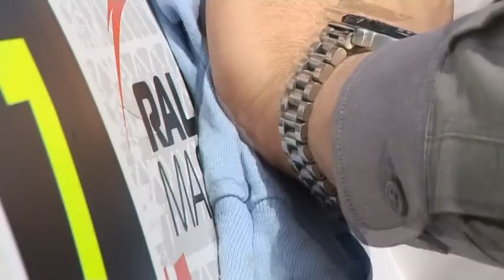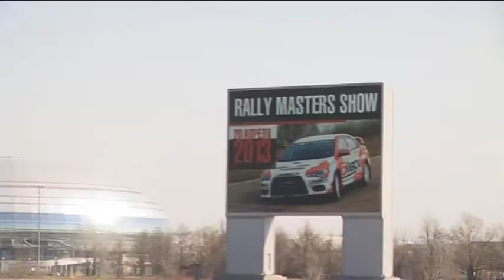Šį šeštadienį laidoje: "Rally Masters Show 2013" Maskvoje.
Vienintelis varžybose startavęs ekipažas iš Lietuvos - R. Čapkauskas/T. Šipkauskas pelnė 3 vietą klasėje. Valio!